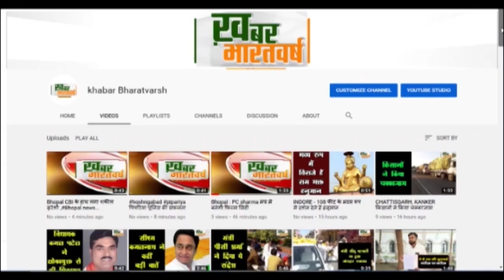थराली (उत्तराखंड) : अत्यधिक बारिश से जनजीवन अस्त-व्यस्त सड़के व खेत-खलिहान को हो रहा है भारी नुक़सान